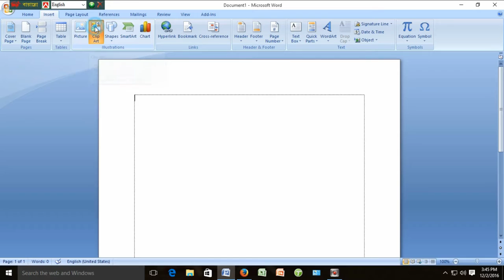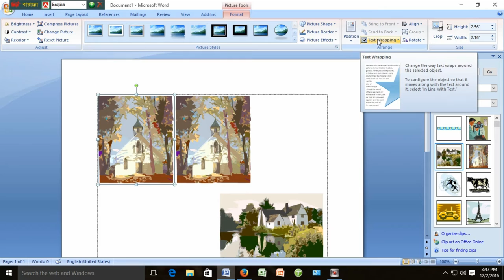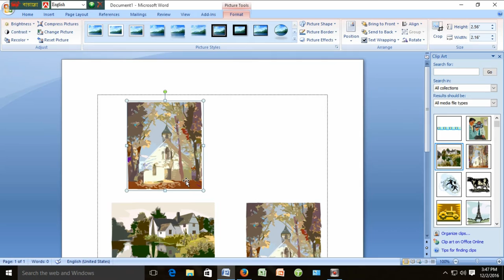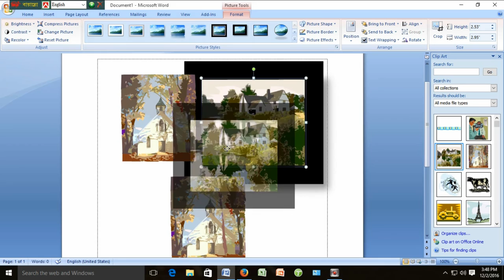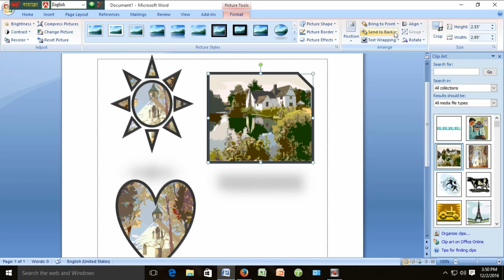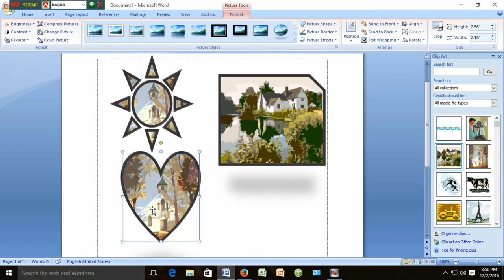Microsoft Office Word Picrure ,Clipart,Picture Group and Ungrouping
This Video is Microsoft  office 2007 and all version. Microsoft office word Picture Group and picture clip art.
How to make a Microsoft office word picture Group and grouping.